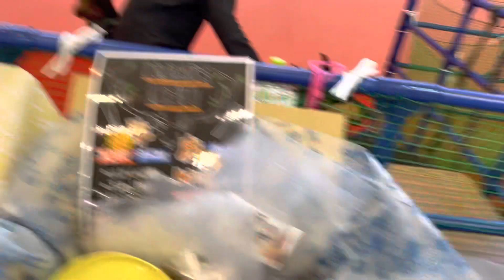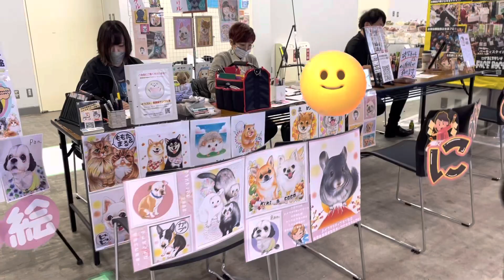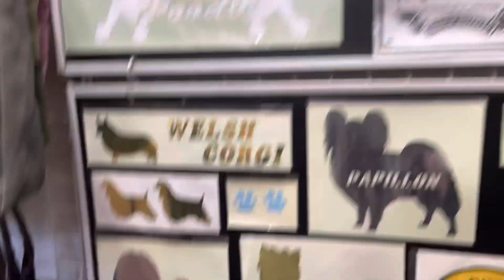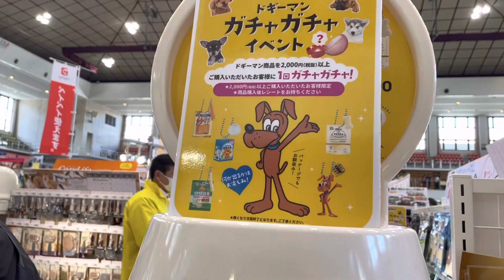わんにゃんドーム福岡2023/福岡国際センター🐶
ボーダーコリーのティアです🐶

犬種：ボーダーコリー
性別：メス
毛色：ブルーマール
生年月日：2022年4月19日

Breed: Border Collie
Gender：Female
Coat Color：Blue Marl
Date of birth：April 19, 2022